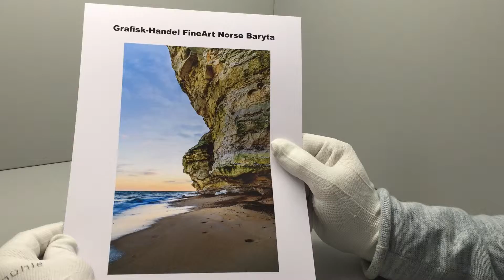Grafisk-Handel FineArt Norse Baryta et klassisk 290 g/m²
Grafisk-Handel FineArt Norse Baryta et klassisk 290 g/m² baryt papir.
Det er et hvidt papir som er lavet af 100% alfa-cellulose.

I struktur og overflade minder FineArt Baryt om klassisk baryt papir.